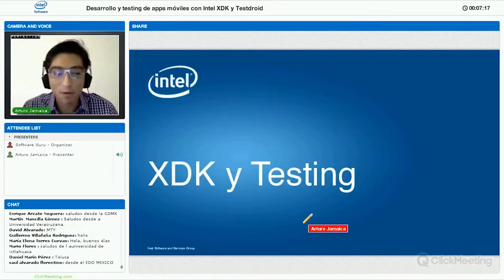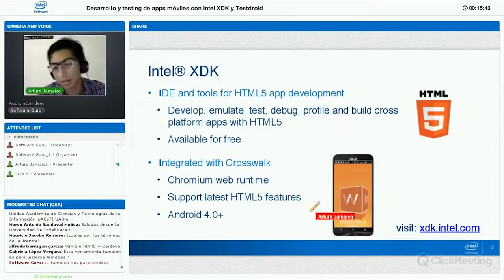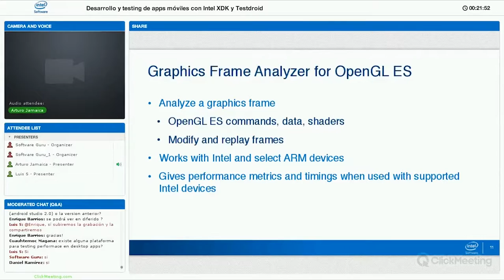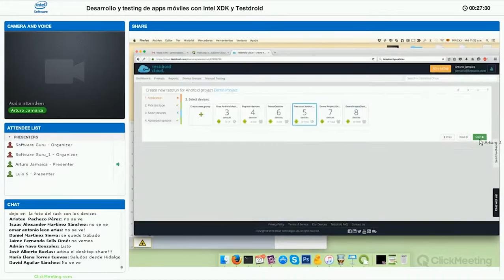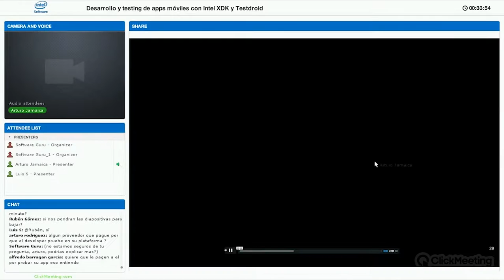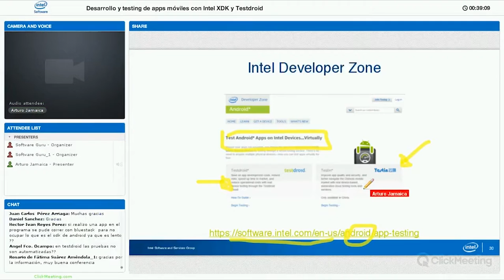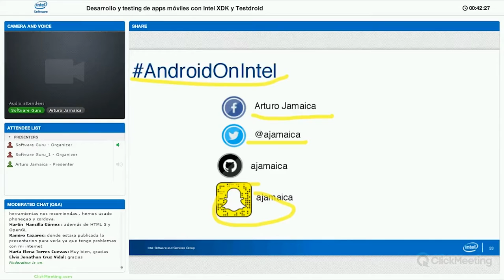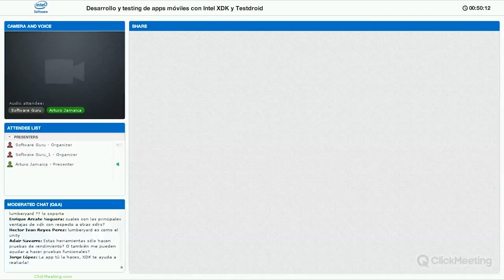Desarrollo y Testing de Apps Móviles con Intel XDK y TestDroid